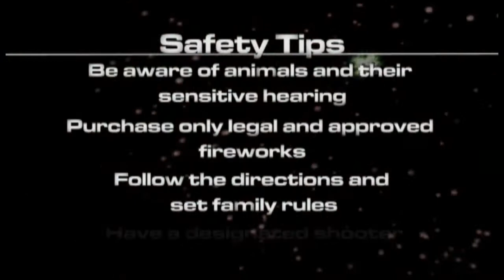Fairfield Today - June 2013